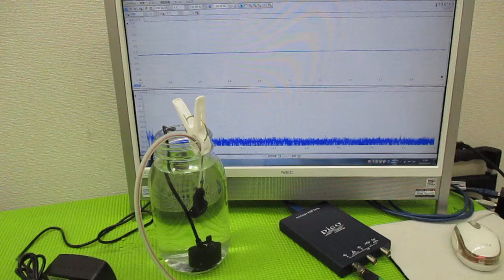メガヘルツの超音波発振制御プローブを利用した実験動画 ultrasonic-labo